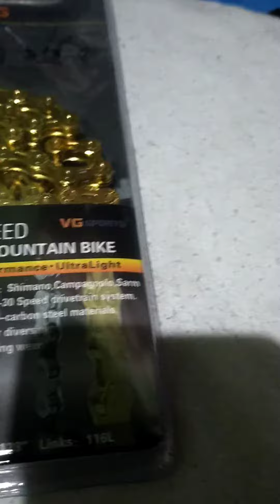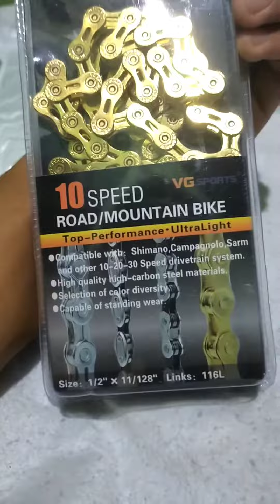Chain VG Sports 10 speed | Hollow Golden Silver | Shopee | Unboxing